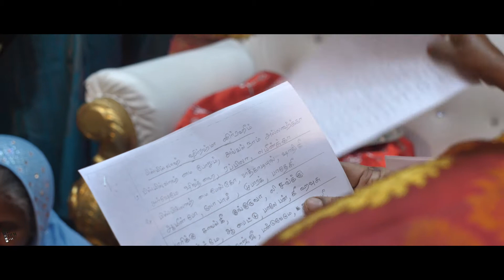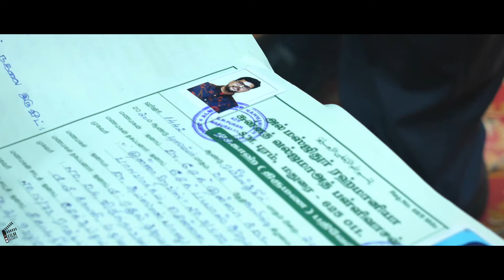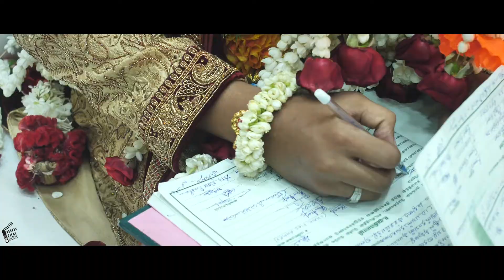Best Muslim Wedding Photographers in Ariyalur - FilmAddicts Photography Ariyalur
M.Thirumaran,
FilmAddicts Photography,
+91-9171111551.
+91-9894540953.